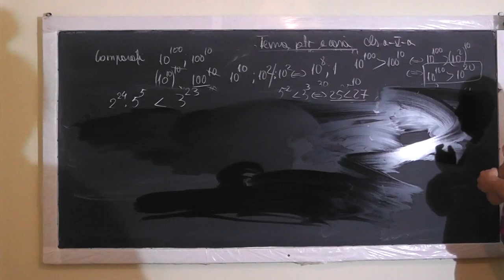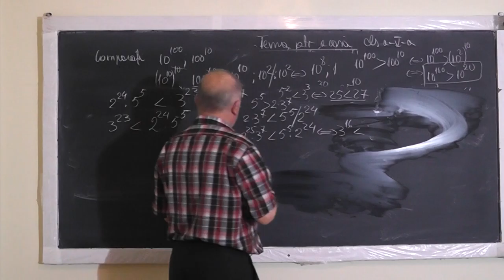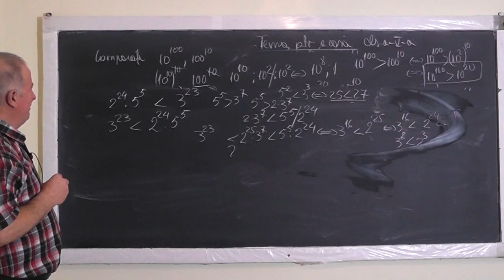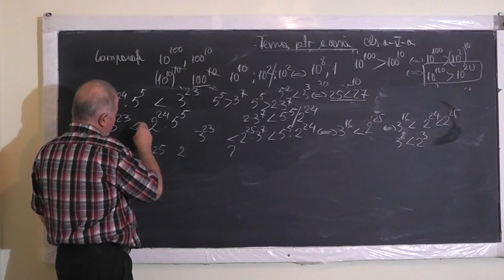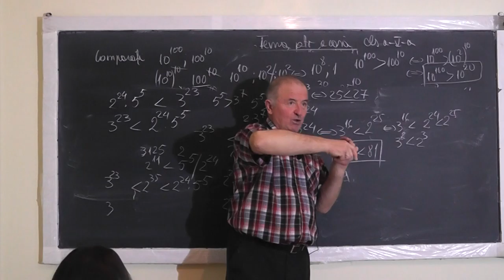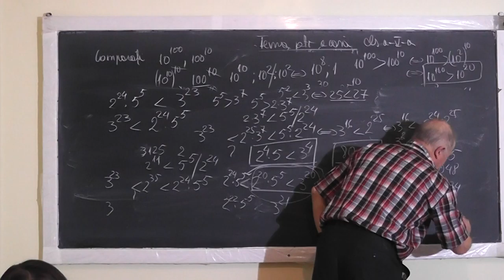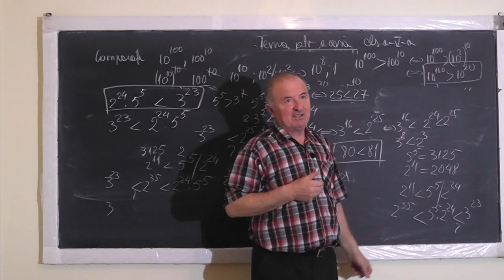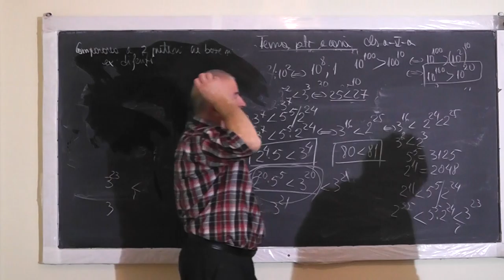2/2 Lectia 1236 Compararea a 2 Puteri cu Baze si Exponenti DIFERITI - Tema pentru acasa - Clasa 5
Aceste lectii sunt SUSTINUTE de VOI si daca va sunt utile, as aprecia un Like, Share, Comment - In aceasta lectie de matematica pe care o puteti vedea in direct si pe ne ocupam de tema pentru acasa la clasa a V-a si rezolvam o serie de exercitii in care trebuie sa comparam puteri care au baze si exponenti diferiti.